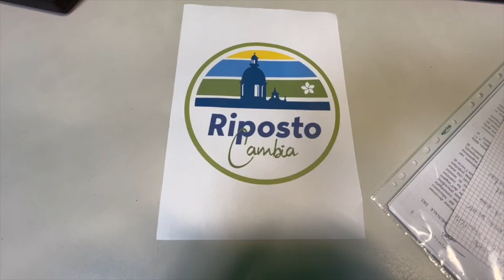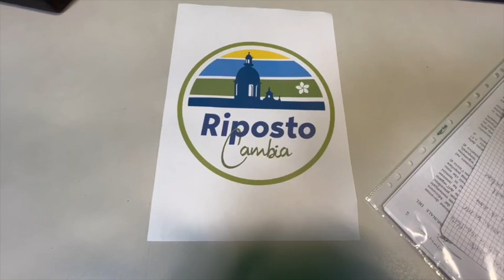Attenti a quei due - 2 marzo 2023 -